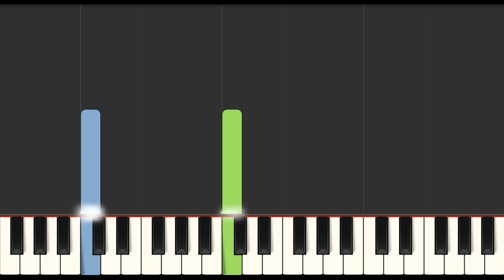BabyTV - Brother John Slow EASY Medium 4K Piano Tutorial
Learn how to play BabyTV - Brother John Slow EASY Medium with this 4K Piano Tutorial. Enjoy!
00:00 - Introduction
00:04 - Medium Piano Original Tempo
01:05 - Easy Piano Slow Tempo